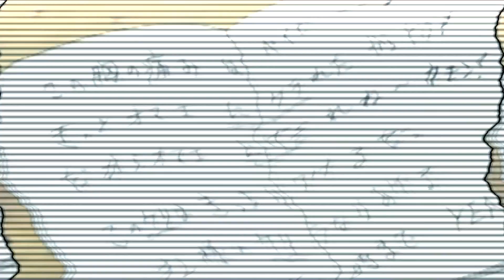xXSilentLoveXx MEP Audition (Killer Bee-T.I. Part)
READ DESCRIPTION FOR INFORMATION
This is my Audition video to xXSilentLoveXx MEP. This for T.I. Part. I will be doing more AMV soon. Please wait for more videos. I do not reserve any rights to the music nor video. Please Support the official release. This a fan-based video. I hope you people enjoy the video.